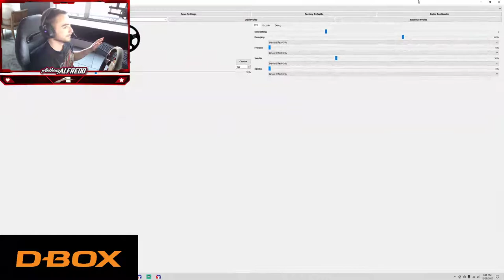What is the true capability of D-BOX Technology?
D-BOX technicians assured me that nothing would be too hard on their equipment, so we put our Sim Seats Driving Simulator and their haptic system that they provided me with to the test. I hope you all enjoy this epic video!

I love to read all of your comments as well.